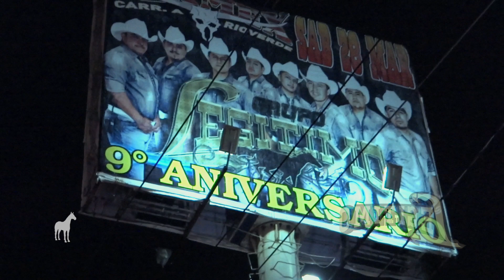Grupo legitimo Extras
REALIZADO POR JC ESTUDIOS
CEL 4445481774